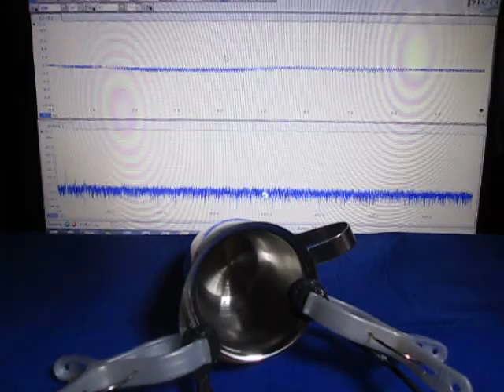超音波実験（アイデア：超音波伝搬現象の分類）